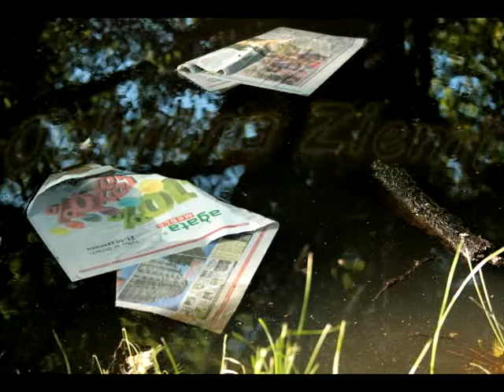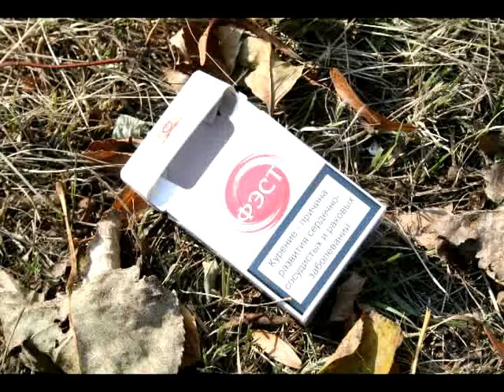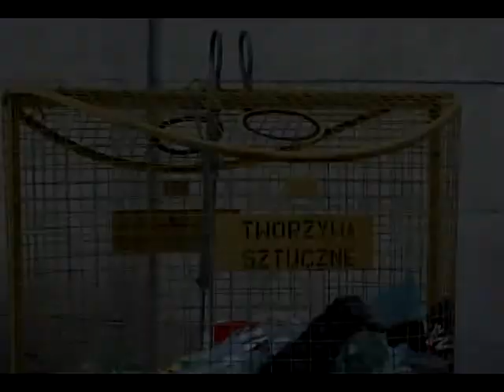Ochrona Ziemi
Duża dawka ekologicznego dydaktyzmu:)

Odnośnie sporej liczby zdjęć paczek po papierosach:
Jako autorka zdjęć chciałam podkreślić, że ich nadmiar jest przypadkiem
Robiąc zdjęcia specjalnie nie zastanawiałam się jakie konkretnie śmieci chcę fotografować
Świadczy to tylko o niechlujstwie palaczy:)
Szczątki produktów zostały uwiecznione na filmiku:)